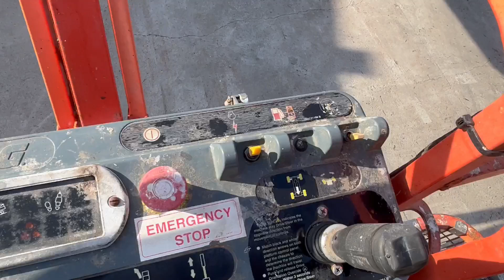ขายรถกระเช้าบูม JLG รุ่น 450AJ เก่านอก สูง 13.7ม. โทร จิรโรจน์ / Line: jiraroj2909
รถกระเช้าบูมรถนอกนำเข้า
JLG รุ่น 450AJ สูง 13.7 เมตร
เครื่องยนต์ดีเซล 4สูบ
รถเก่านอก ไม่เคยใช้งานในไทย
สภาพรถพร้อมใช้งาน
มีให้เลือกหลายรุ่นหลายคัน

MPVจักรกล จำหน่ายเครื่องจักรกลหนัก อาทิ เช่น รถขุด รถตัก
รถบด รถกระเช้า รถโฟล์คลิฟต์ รถแทร็กเตอร์ เป็นต้น
นำเข้า มีเอกสารสามารถนำไปจดทะเบียนได้
สนใจสอบถามเพิ่มเติมได้เลยจ้า...
📲 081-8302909 คุณจิรโรจน์
❤️หยุดเฉพาะวันอาทิตย์
📌พิกัดร้าน ใกล้เคหะบางพลี สมุทรปราการ
กดเข้าGoogle map มาตามนี้เลยจ้า